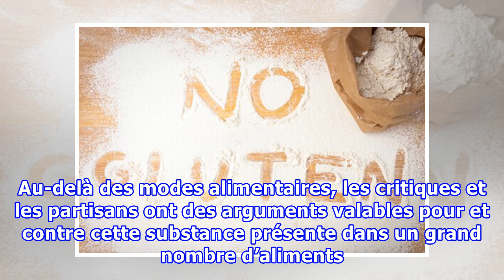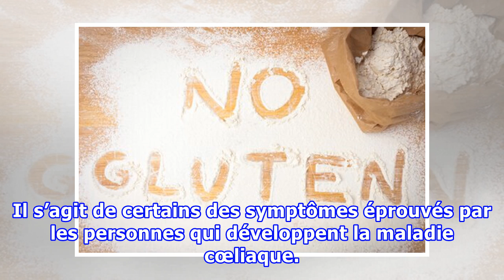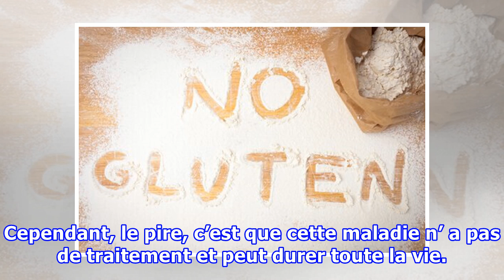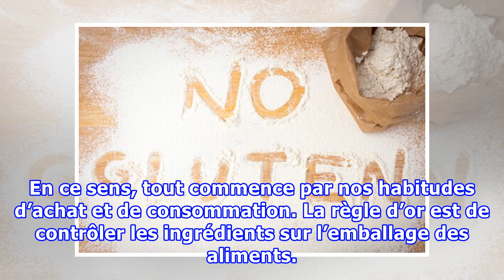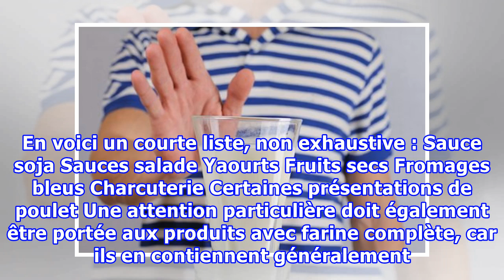L’alimentation sans gluten est-elle bénéfique pour tout le monde ?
L’alimentation sans gluten est-elle bénéfique pour tout le monde ? Le problème avec le gluten c'est qu'il est présent dans beaucoup plus d'aliments que nous ne le pensons, donc nous devrions vérifier notre degré d'intolérance. A l’heure actuelle, le discours anti-gluten est devenu très courant, de l...